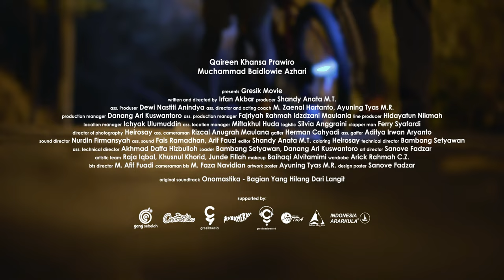Gemintang (a hidden thing in the sky) Trailer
Gresik memiliki daya tarik tersendiri ketika membahas perihal lahan untuk bekerja.  Namun, di kota yang berkelip banyak lampu industri ini, kami sering bertanya: Ke mana perginya bintang di langit?